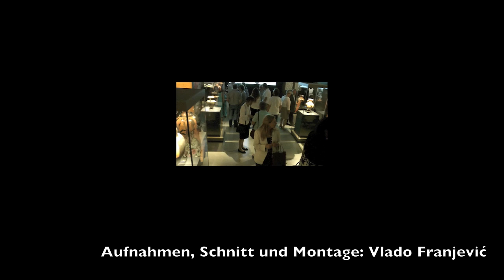MYTHOS OLYMPISCHE SPIELE (5)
6.7.2016. Ansprache der Präsidentin des Liechtenstein Olympic Committee (IOC) Isabel Fehr an der Vernissage der Sonderausstellung MYTHOS OLYMPISCHE SPIELE